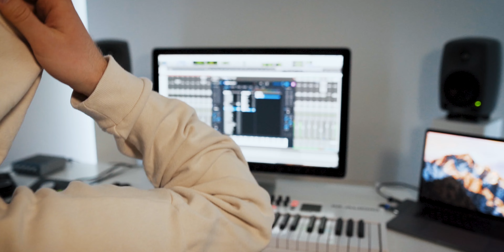PRODUCE MUSIC WITH M-AUDIO CODE 49 AND NEXUS 3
“How to produce EDM & POP BEATS / TRACKS in 8 steps? TUTORIAL (M-Audio Code, Splice Samples, Nexus 3)” In this music production tutorial I show you how to make and produce EDM & pop beats / tracks in 8 simple steps. I show all of my different layers for building a song (drums, bass, synths, FX etc). I hope that this music producer / production tutorial will inspire you to go out there and make some awesome music.

I use the M-audio Code 49, sounds from Splice and synths from Refx Nexus 3. The techniques works the same in all music programs (DAW) such as Pro Tools, Logic Pro, Ableton, FL Studio etc.

Welcome to the channel "Innovation Studio Education". A channel made for music producers, songwriters & musician. Every week I post new videos with tips & tricks in music production, mixing, recording & gears etc. My namn is Andreas Forsberg based in Uppsala, Sweden. I work as music producer, teacher and running the company Innovation Studio Uppsala.  I want to inspire other creatives to develop their skills to get the ability to express their creativity even more. I hope that I can inspire with new techniques and tools in music production & studio which can help you develop your own productions. I think that knowledge and passion for how to use tools in a creative and new ways will make your productions getting better.

GEAR LIST
Laptop: MacBook Pro 15”
DAW: Pro Tools & Logic
Speakers: Genelec 8030b
Interface: Universal Audio Apollo Twin MKII
Favorite microphone: Aston Spirit
Favourite plugin: FabFilter Pro-Q
External harddrive: Samsung T5
Headphones: Sennheiser HD380 Pro
MIDI-keyboard: M-Audio Code 49
Camera: Sony a6400

CHAPTERS
0:00 INTRO
0:14 TODAYS TOPIC
0:49 DRUMS - KICK & SNARE
1:03 DRUMS - PERCUSSION
1:18 DRUMS - HI-HATS
1:33 BASS - 808 & SINE
1:48 SYNTH 1 - SAW CHORDS
2:03 SYNTH 2 - LEAD
2:18 SYNTH 3 - VOCAL CHOPS
2:34 FX - SWEEPS & DROPS
2:49 WRAP UP